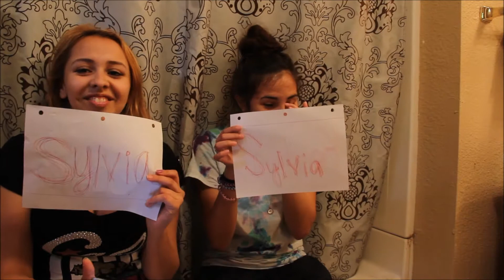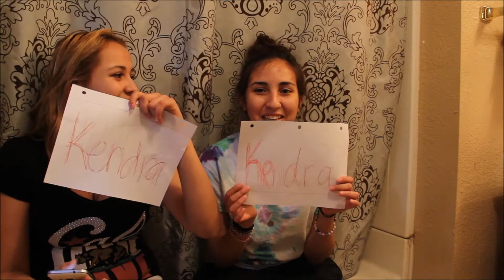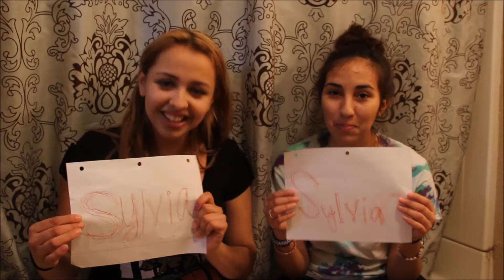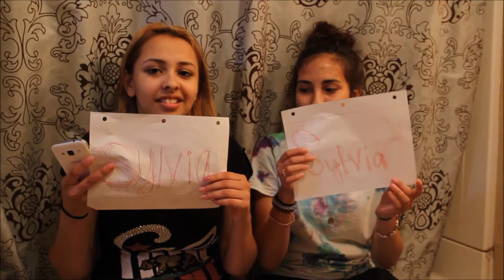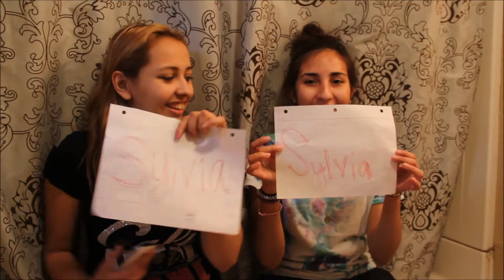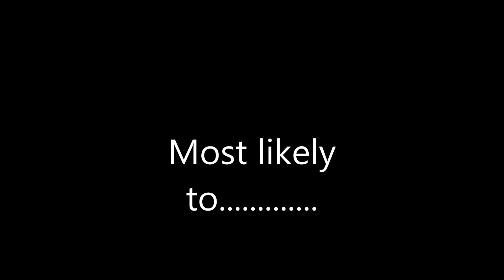Most likely to Challange..ft. new bestie Kendra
been wanting to make this video for a long time and im so happy that i finnally could, but yeah (: